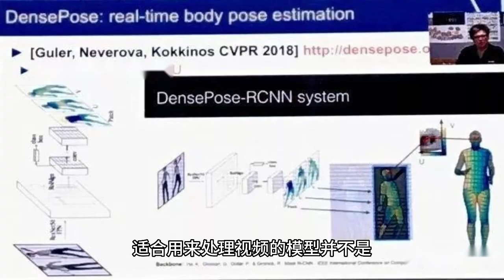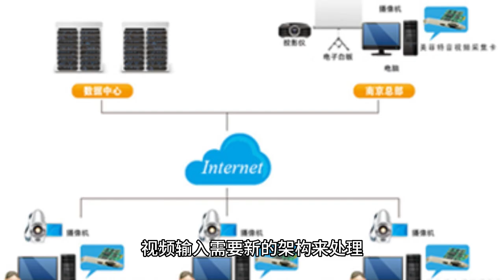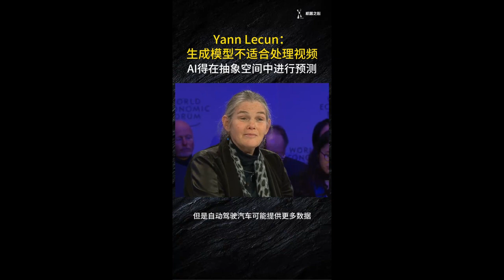2024年开年AI大牛世界论坛关于AI的三大访谈之二: Yann LeCun与Daphne Koller等大佬对谈：生成模型不适合处理视频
2024年开年AI大牛世界论坛关于AI的三大访谈之二: Yann LeCun与Daphne Koller等大佬对谈：生成模型不适合处理视频
The Second of Three Major Interviews on AI at the 2024 AI Big Bull World Forum: A Discussion between Yann LeCun, Daphne Koller, and Other Luminaries: Generative Models are Not Suitable for Video Processing